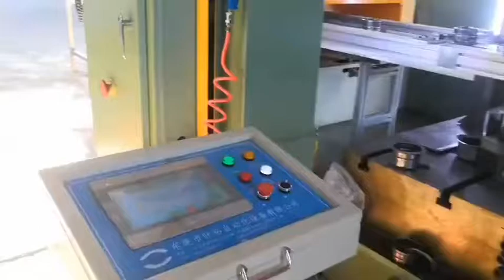stamping die , progressive tooling